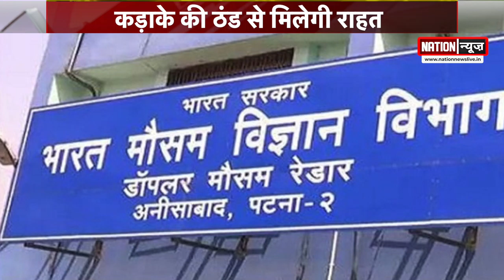कड़ाके की ठंड झेल रहे लोगों को मिलेगी राहत, सुधरेंगे हालात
बिहार में कड़ाके की ठंड और कोहरा झेल रहे लोगों के लिए राहत भरी खबर,  मिलेगी कनकनी से निजात